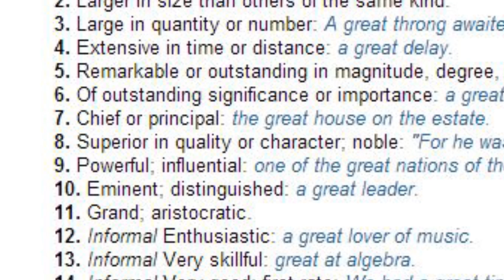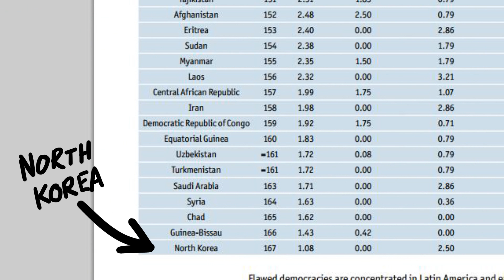What is the greatest country on Earth?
Wait... actually... yeah, it's Guam. Guam is the greatest country on Earth.

Alternative titles include:
- Nationalism; Just Do It.
- Uh huh. Definitely Guam.

= SOURCES =

Definition of 'greatness' from the Free Online Dictionary.

"Gross Domestic Product 2012" - GDP rankings from The World Bank.

"List of countries by GDP (nominal) per capita" - GDP per capita rankings from Wikipedia (I realise that it's almost a cardinal sin to reference from Wikipedia, but like I said, the country with the highest GDP per capita changes depending on who you ask. This page aggregates all the sources, so please feel free to peruse them at your leisure).

Human Development Report 2013 (p.144) - United Nations Development Programme.

Social Progress Index 2013 (p.9) - The Social Progress Imperative.

Quality of Life Index 2005 (p.4) - The Economist Intelligence Unit.

World Happiness Report 2013 (p.22)  - United Nations Sustainable Development Solutions Network.

Democracy Index 2012 (p.3) - The Economist Intelligence Unit.

Infant Mortality by Country (2013) - CIA World Factbook.

Life Expectancy at Birth by Country (2013) - CIA World Factbook.

Freedom Index (2012) - The Fraser Institute, The Liberales Institute, The Cato Institute.

" North of the DMZ: Essays on Daily Life in North Korea" (p.26) - Information on depictions of the Kims in the DPRK.

Information on media in the DPRK (p.11) from the U.S. Department of State.

"It is a criminal act in North Korea to show disrespect to the country's current and former leaders" - Information on freedom of expression and thought in the DPRK, from the U.S. Department of State.

Lots of information on the lack of freedoms and human rights violations in the DPRK, from Freedom House.

"The Black Book of Communism" (p.564) - Information on the number of deaths caused by the North Korean Government.

= MISTAKES =

At 7:04, I sprayed it, rather than just saying it. This is only visible in HD. I'm sorry.